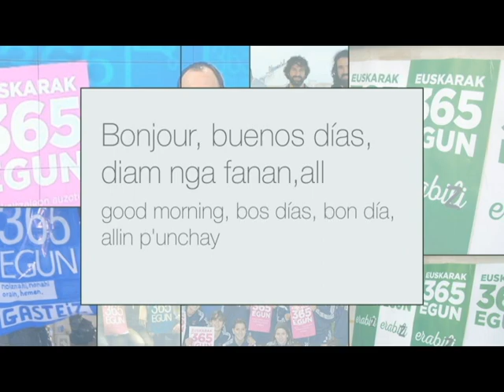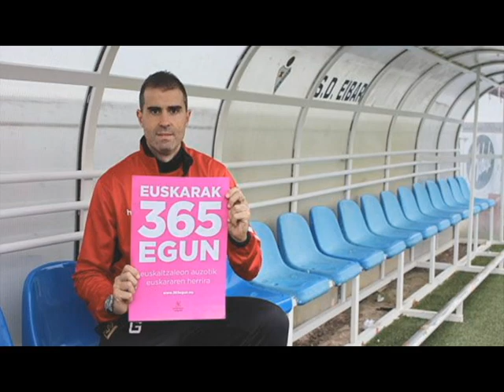Erabili, bizi, erabiZi - Euskarak 365 egun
Erabizitzea da hitz egin, berba egin, solastu, mintzatzea
etxetik plazara eta plazatik etxera eraman eta ekartzea
sentitzen dudana eta sentitzen dudan moduan esatea

Erabizitzea da sentitu, pentsatu, ekitea; batez ere, egitea
eta maite zaitut, gorroto haut, tximeleta, astazakil, kikara edo maleruski esatea
xedapen gehigarri bat idatzi eta emendakina aurkeztea
alkateari euskaraz hitz egitea, eta alkateak guri euskaraz mintzatzea

Erabizitzea da iratzargailuko irratian “egun on, goizeko zazpiak dira” entzutea
bonjour, buenos días, diam nga fanan, good morning, bos días, bon día, allin p'unchay,... bati “egun on zuri ere” erantzutea
“nire bilobarekin hitz egiteko praktikatzen ari naiz” azaltzea
nahi izan, izan, ekitea

Erabizitzea da elkartzea, batzea, biltzea, topatzea eta batera ekitea
mintzalagun, berbalagun, solaslagun, mintzakide, solaskide, bidelagun edo bidelari izatea
“arratsalde on, kafesne bat nahi nuke” eskatzea
eta dutxan “loretxoa” edo “hil da jainkoa” abestea

Erabizitzea da “ikasten ari naiz, hitz egin poliki, mesedez” esatea
akatsekin (akatzekin edo akatxekin edo falloekin) bada ere, aritzea
egitea, eragitea, ahalegintzea, saiatzea; lotsarik gabe, beldur barik, konplexurik gabe ausartzea
eta saiatzen denari “lasai, ondo ari zara”, “animo, bai, ulertzen da”, “zorionak, asko aurreratu duzu” esatea

Erabizitzea da herriko toki-aldizkaria irakurtzea, agerkari digitalean idaztea
twiterren txio batean hitzmoloia aukeratzea, wikipedian artikulu bat idaztea
eta .eus domeinua erabiltzea

Erabizitzea da plazara irten eta kalea gure egitea
herriko euskaltzaleekin batera antolatu eta herri euskalduna eraikitzea
Erabizitzea da aldarrikatzea, sentsibilizatzea, eraikitzea, gozatzea, jolastea, motibatzea, kexatzea, txalotzea, arduraz jokatzea, adostea,...

Erabizitzea da 365 egunetan -dun, -zale, -gile izatea; euskaldun, euskaltzale, eragile izatea

Testua: Euskaltzaleen Topagunea
Ahotsa: Maria Uriarte (Etxegiroan.com)
Audioa: Tomas F. Juanes (Etxegiroan.com)
Argazkiak: Euskaltzaleen Topagunea, Berbaro, Elgoibarko Izarra (Barren.eus), Geu elkartea (hirinet.net), Arabako Alea, Karrikaluze, ...Eta Kitto! elkartea, Berbots, Karrikiri, Tximintx, Seaska, Eibar futbol taldea, Athletic, Real Sociedad,...